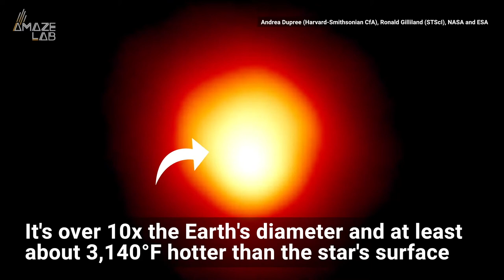Hubble Captures the First Direct Image of a Star Other Than our Sun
The red supergiant star Betelgeuse is over 10 times the Earth's diameter and has a mysterious hot spot at least about 3,140°F hotter than its surface.